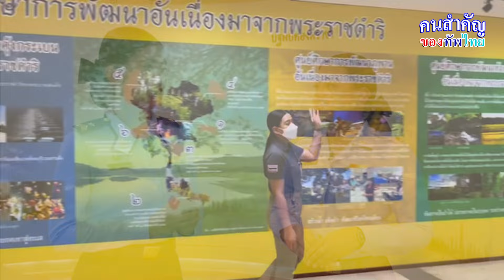“คนสำคัญของกองทัพไทย” ตอน วิทยากรสาวคนขยันมุ่งมั่นเผยแพร่หลักปรัชญาของเศรษฐกิจพอเพียง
รายการคนสำคัญของทัพไทย
ตอน วิทยากรสาวคนขยันมุ่งมั่นเผยแพร่หลักปรัชญาของเศรษฐกิจพอเพียง

มาทำความรู้จักกับ จ่าสิบเอกหญิง ผกามาส  คำหวาน หรือจ่าออย
จาก ศูนย์ประสานงานโครงการอันเนื่องมาจากพระราชดำริและความมั่นคง เป็นอีกหนึ่งกำลังพลคุณภาพที่มีความภาคภูมิใจในอาชีพทหาร และขยันมุ่งมั่นในการเผยแพร่หลักปรัชญาของเศรษฐกิจพอเพียง หลักการทรงงาน โครงการอันเนื่องมาจากพระราชดำริ เป็นแบบอย่างที่ดี มีผลงานเป็นที่ประจักษ์ ทำให้เคยได้รับรางวัลบุคคลดีเด่นของศูนย์ประสานงานโครงการอันเนื่องมาจากพระราชดำริและความมั่นคง